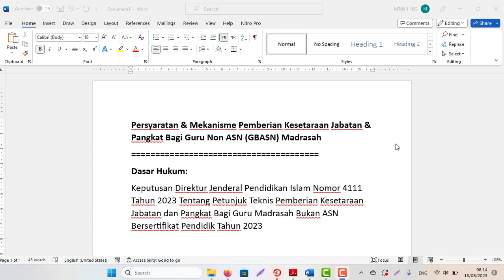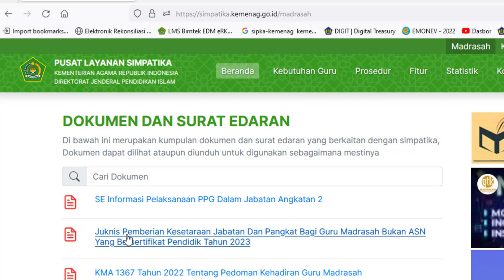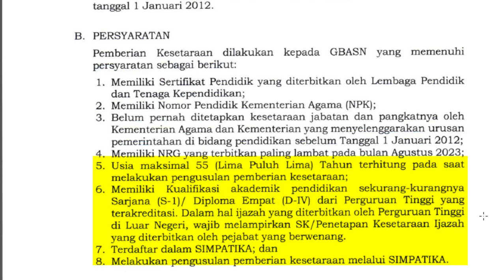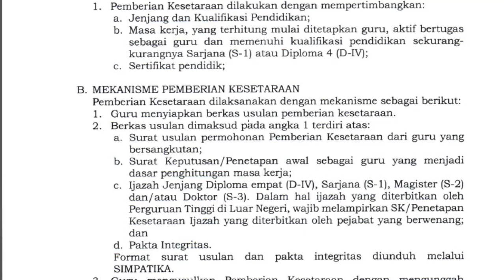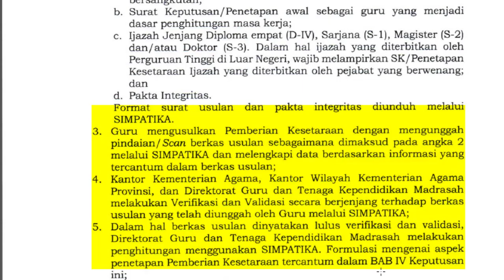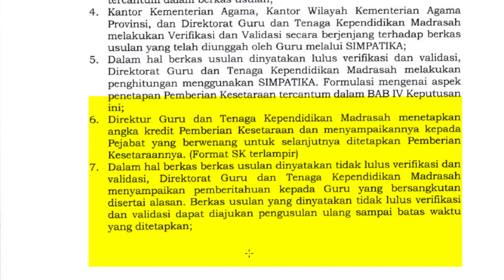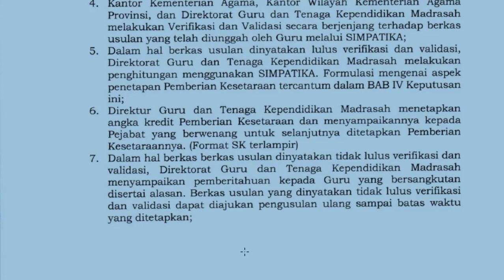Syarat & Mekanisme Pemberian Kesetaraan (Inpassing) Guru Non ASN (GBASN) Kemenag di Simpatika 2023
Persyaratan & Mekanisme Pemberian Kesetaraan Jabatan & Pangkat Bagi Guru Non ASN (GBASN) Madrasah
Dasar Hukum:
Keputusan Direktur Jenderal Pendidikan Islam Nomor 4111 Tahun 2023 Tentang Petunjuk Teknis Pemberian Kesetaraan Jabatan dan Pangkat Bagi Guru Madrasah Bukan ASN Bersertifikat Pendidik Tahun 2023